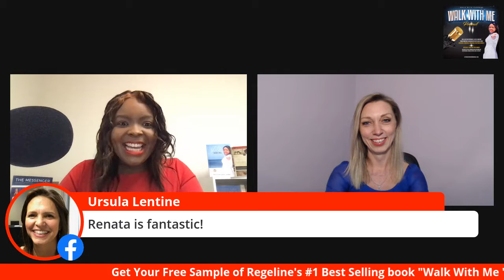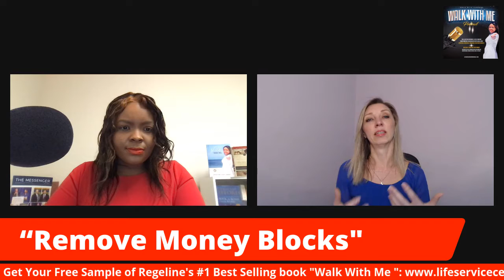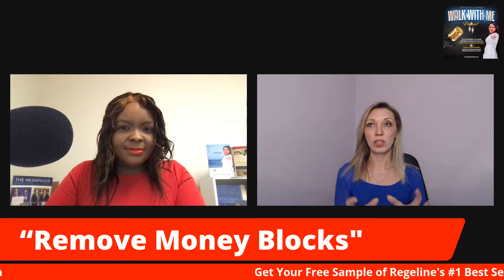Look Into Yourself- Renata Mazu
Renata is an Intuitive Mind Architect. What seemed to be an ordinary life on the outside felt like an intense roller coaster on the inside. For many years she struggled with feeling like she never fit in, wasn’t good enough and constantly doubted herself. But moving across the world and enduring several life-shattering traumas enabled her to reevaluate and redefine her life and purpose. This served as a fuel to stop running from her past, heal, tear down and rewrite deeply rooted destructive beliefs, and help uncover the intuitive gifts.

Today Renata unlocks and releases internal blocks that stop people from reaching their full potential. She helps others to heal and detach from their past traumas, neutralize fears, find their unique purpose and build solid mental and emotional foundation, so they can stand in their power and build their lives and businesses that they are passionately obsessed with.